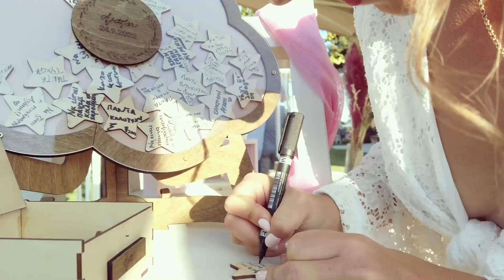AGAPI christening - Adaxion photographics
Adaxion photographics video by Antonis Mimerinis